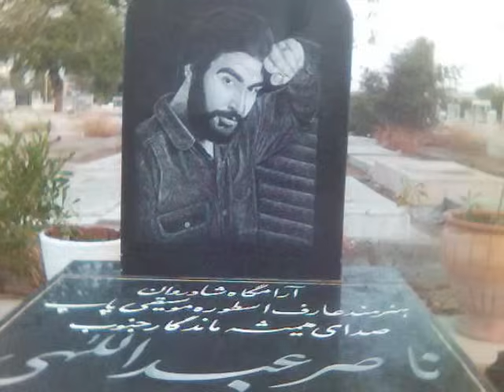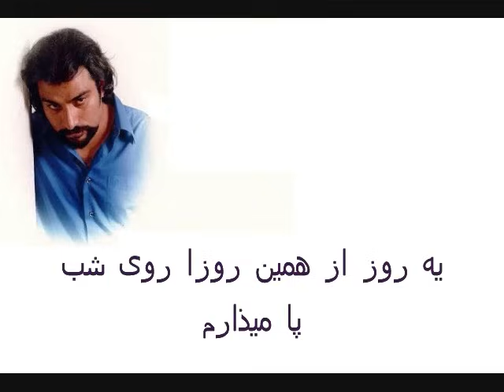Naser Abdollahi _Ye Roya ناصر عبداللهی_یه رویا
ناصر عبداللهی صبح چهارشنبه 29 آذر 1385 در بیمارستان هاشمی نژاد تهران در گذشت،
پیکر او از مقابل تالار وحدت تشیع شد.